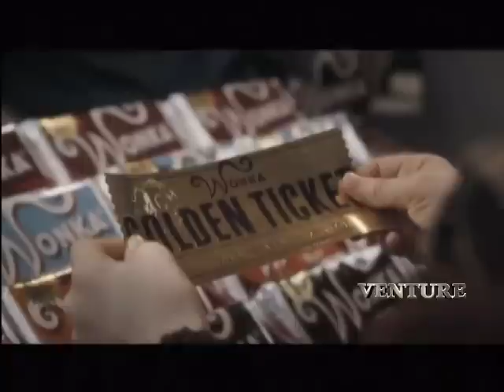Shawn Askinosie on Bloomberg - Part 1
Shawn Askinosie on Bloomberg